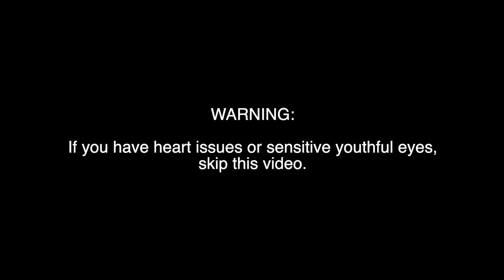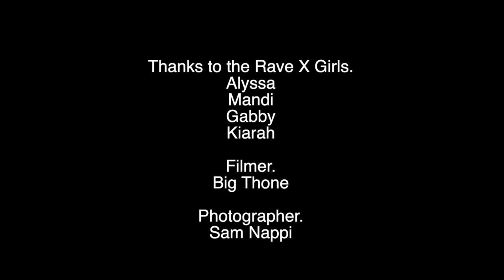Rave X Girls Calendar Shoot behind the scenes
We teamed up with Sam Nappi to shoot some pics for the 2022 Rave X Girls Calendar.  Our thoughts were to shoot on a super hot sunny day with dirtbikes, golf carts, mini bikes and kiddie pools.  That day rolled around and it was 60 degrees, overcast and windy.  The weather was less than perfect but the girls were tough and froze for the sake of the calendar.  For this shoot we had Mandi, Gabby, Kiarah and Alyssa.  You can see these shots and more in our 2022 Rave X Girls Calendar.